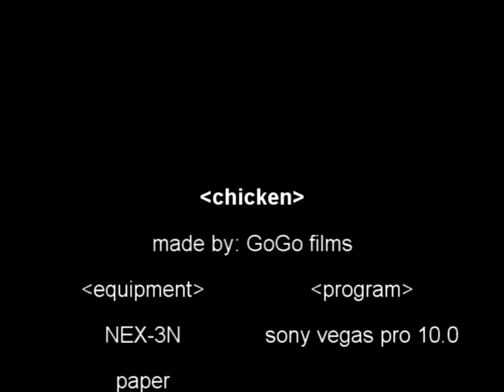Lego stop motion Chicken